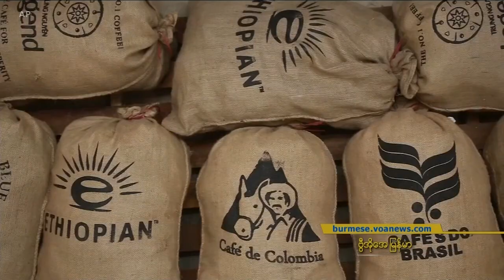ဗီယက္နမ္ ေကာ္ဖီျပတိုက္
ဒီကေန႔ အစီအစဥ္ေတြထဲကမွ အရင္ဆံုး ကမၻာတလႊား ခရီးသြားအစီအစဥ္ကို တင္ဆက္ေပးပါမယ္။ ကမာၻ႔ေနရာစံုက ထူးျခားတဲ့ေနရာေတြဆီ ေခၚသြားေပးေနတဲ့ ကမာၻတလႊားခရီးသြား အစီအစဥ္မွာ ဒီတေခါက္ေတာ့ အိမ္နီးခ်င္း ဗီယက္နမ္ႏိုင္ငံကို သြားၾကရေအာင္ပါ။ ကမာၻမွာ ေကာ္ဖီတင္ပို႔မႈ အမ်ားဆံုးႏိုင္ငံတခုျဖစ္တဲ့ ဗီယက္နမ္ႏုိင္ငံမွာ ပထမဆံုး ေကာ္ဖီျပတိုက္ကို ဘြန္မဲသုတ္ Buon Ma Thuot ၿမိဳ႕မွာ ျပသခဲ့ပါတယ္။ ဗီယက္နမ္ေကာ္ဖီအေၾကာင္းအျပင္ ကမာၻ႔တျခားႏုိင္ငံေတြက ေကာ္ဖီယဥ္ေက်းမႈေတြအေၾကာင္း သိရေအာင္ မစုျမတ္မြန္နဲ႔ ကမာၻတလႊားခရီးသြား အစီအစဥ္ကေန သြားၾကည့္ရေအာင္ပါ။